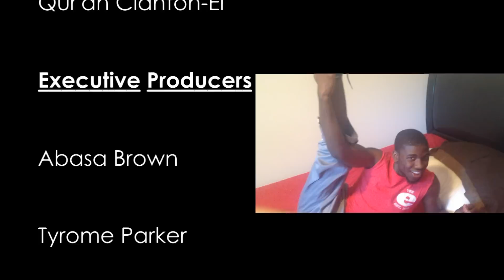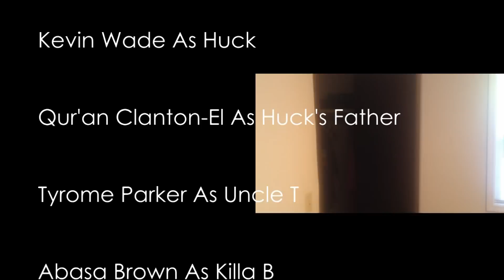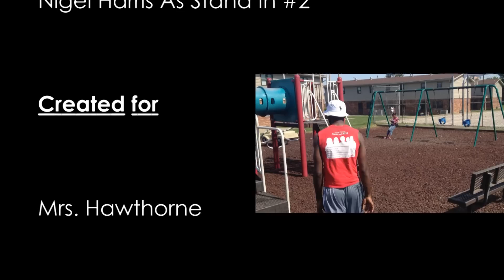IGB - Huck in the hood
The Tale of Huckleberry Finn, A white guy (played by the blackest man alive), with a twist. What if Huck some how ended up in the Hood?